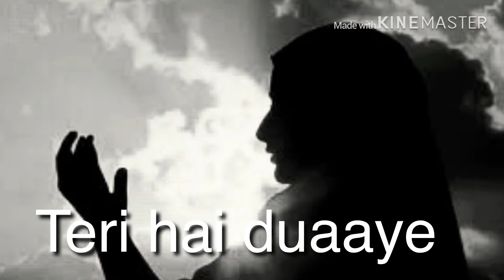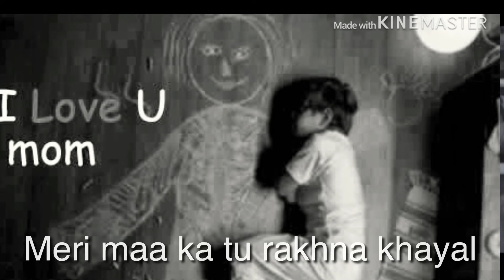Meri Maa Agah Ali Music